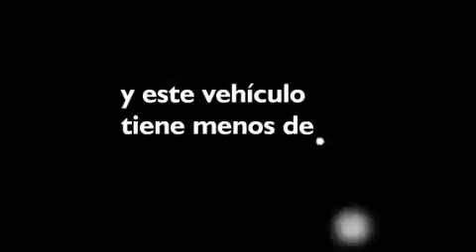Pre-Owned 2011 Subaru Forester Orlando FL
Haz clic aquí para ver el precio Hemos tenido el honor de servir a la zona de Lake Worth fl , le prometemos que su experiencia superará sus expectativas ! Year : 2011 Make : Subaru Model : Forester Engine : Motor con 4-Cil de 2.5L Trans . : Transmisión Automática de 4 Velocidades Millaje : 33,120 Stock : 70218 Offleaseonly.com 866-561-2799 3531 Lake Worth Rd Lake Worth , fl 33461